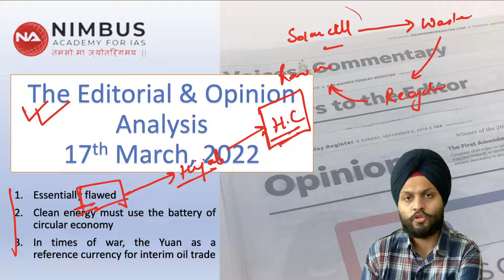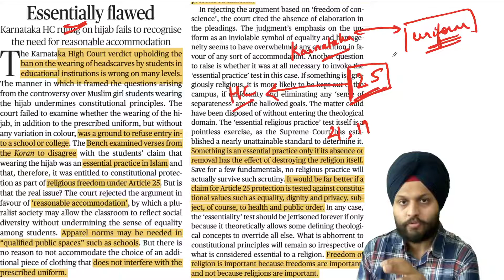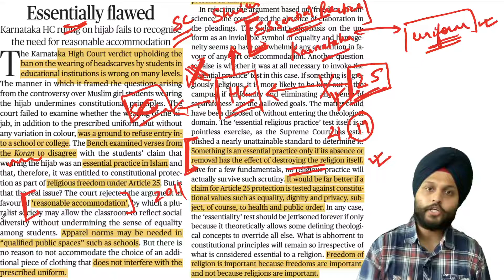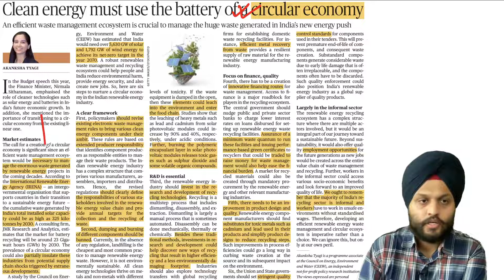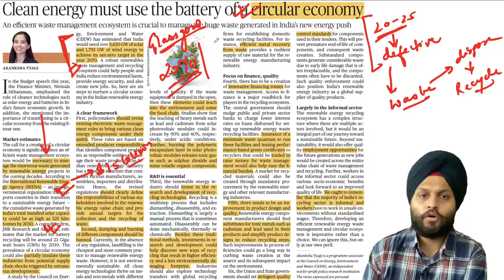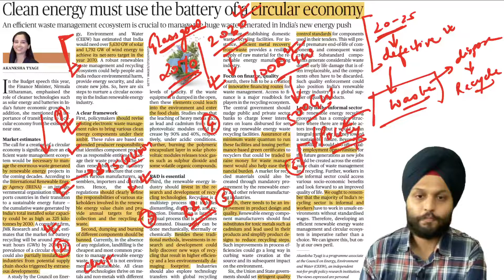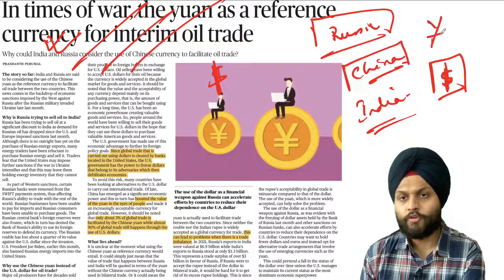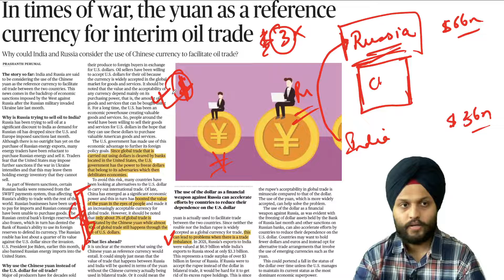Newspaper Analysis and Opinion page Analysis (Hindu & Indian Express)-17-03-2022